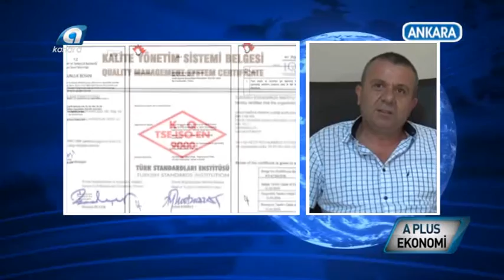ANKAP LASTİK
KANAL A "A PLUS EKONOMİ" PROGRAMI 28 AĞUSTOS 2015 YAYINI

FİRMA ORTAKLARI HASAN AYDEMİR - EMRULLAH ÖZDOĞAN RÖPORTAJI